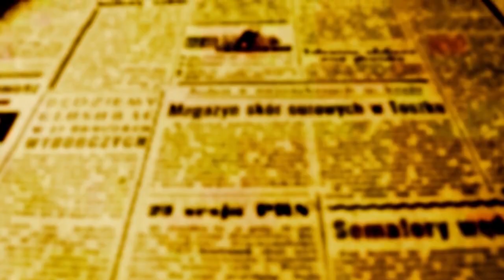DOGÃO: Castilho acredita que primeira vitória no Brasileiro virá neste sábado no Ninho da Serpente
Buscar fora a primeira vitória da história do clube em campeonatos nacionais; essa é ambição do técnico do MFC Dogão que neste sábado, 20, entra em campo no Estádio Olímpico de Cascavel para enfrentar um velho conhecido. O FC Cascavel já protagonizou embates importantes, com resultados amplamente favoráveis ao Dogão.

O retrospecto dos 16 encontros entre os dois, vê o Dogão com nove vitórias; houve também cinco empates e só três derrotas; a última derrota do Dogão para o Cascavel foi há exatos dois anos, em maio 2021. Nos últimos 4 confrontos o Dogão venceu todas, e uma dessas partidas foi no Ninho da Serpente.

Castilho sabe porém que, estatísticas não ganham jogo, e que mesmo em relação à última vez que se enfrentaram em 01 fevereiro de 2023, com vitória por 4 a 2 para o Dogão, os dois times passaram por profundas mudanças nos elencos; a começar pelo comando técnico da Serpente. Ademir Fesan caiu com a goleada que tomou em Maringá e no lugar dele, hoje está Luiz Carlos Cruz.

Neste Brasileirão da Série D, o Cascavel perdeu para o Crac em casa na estreia, numa partida em que criou mais, mas o time de Goiás veio com um propósito claro de suportar a pressão e matar a partida nos contra-ataques e conseguiu, fazendo 2 a 0  em pleno Ninho da Cobra. Na segunda rodada o Cascavel arrancou um empate em Limeira.

Já o Maringá, está invicto na competição. Não perdeu, mas também não venceu. Empate em Piracicaba, 1 a 1 contra o XV e empate em casa, 0 a 0 contra a Ferroviária de Araraquara. Castilho acredita que amanhã pode ser o dia V.

Ouça a entrevista concedida a Rodrigo Araújo – ASC/MFC

“Um jogo importante, contra um adversário que estamos habituados a enfrentar. A semana foi produtiva, conseguimos ajustar vários posicionamentos e os jogadores que chegaram há pouco tempo estão se mais entrosados e o time está em crescimento na competição”, disse o técnico.

A equipe embarcou para Cascavel após o almoço desta sexta-feira. O técnico Jorge Castilho não poderá contar com a volta dos atletas Iago e Leandrinho, que ainda se recuperam de lesões musculares. Por outro lado, o volante João Denoni volta a ficar à disposição.

A partida até o momento não terá transmissão. Os clubes ainda aguardam uma posição oficial da CBF sobre o assunto ou a liberação para que os clubes mandantes possam transmitir seus jogos.

Tags: brasileiro de futebolcascaveldogãofc cascavelfutebolmaringá futebol clubesérie d